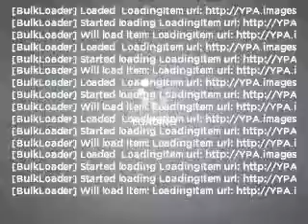2008 Nissan Quest - Broken Arrow OK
Year: 2008
Make: Nissan
Model: Quest
Trim: 3.5
Engine: 3.5 liter 6 cylinder 24 valve
Transmission: 5-Speed Automatic
Color: Galaxy Black
Mileage: 56300
Address:
2920 North Aspen Ave